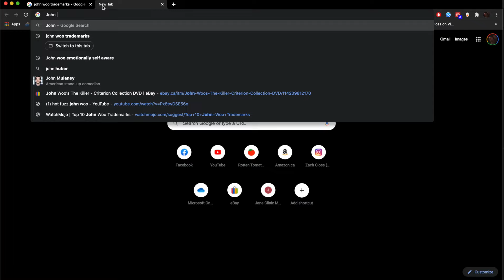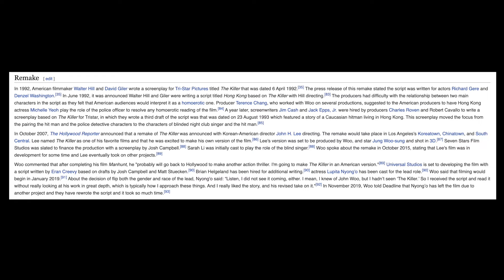John Woo: The Four Classics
Chronicling action master John Woo's hot streak in Hong Kong, with "A Better Tomorrow," "The Killer," "Bullet in the Head," and "Hard Boiled," through to his disappointing American adventures.

TIMECODES:
0:00 - Intro & Trademarks
3:36 - A Better Tomorrow (1986)
5:39 - The Killer (1989)
9:26 - Bullet in the Head (1990)
12:13 - Hard Boiled (1992)
14:59 - Conclusion